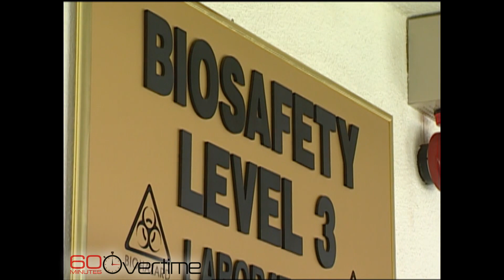From the archives: Hunting viruses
In a 2004 report, Scott Pelley traveled to Malaysia, where Peter Daszak was capturing bats to determine causes—and remedies—of a killer virus.

60 Minutes, the most successful American television broadcast in history, began its 52nd season in September. Offering hard-hitting investigative reports, interviews, feature segments and profiles of people in the news, the broadcast began in 1968 is still a hit in 2020. 60 Minutes makes Nielsen’s weekly Top 10 nearly every week and was the #1 weekly television broadcast three times last season.

60 Minutes has won every major broadcast award. Its 25 Peabody and 150 Emmy awards are the most won by any single news program. It has also won 20 duPont-Columbia University journalism awards. Other distinguished journalism honors won multiple times include the George Polk, RTDNA Edward R. Murrow, Investigative Reporters and Editors, RFK Journalism, Sigma Delta Chi and Gerald Loeb awards.

60 Minutes premiered on CBS September 24, 1968. Bill Owens is the program’s executive producer. The correspondents and contributors of 60 Minutes are Sharyn Alfonsi, Anderson Cooper, John Dickerson, Norah O’Donnell, Scott Pelley, Lesley Stahl, Bill Whitaker and L. Jon Wertheim.